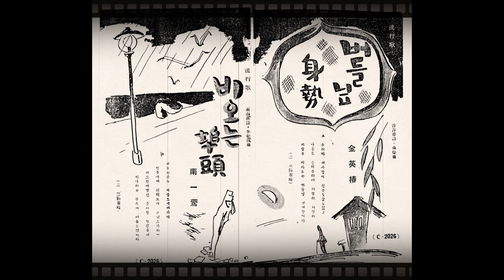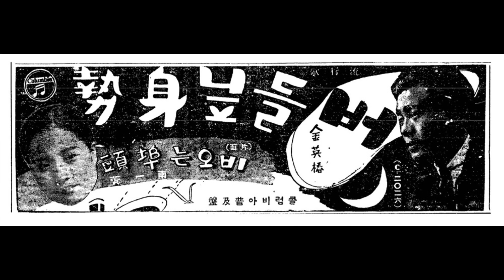비오는 부두 1940 남일연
SP 버들닢身勢 /비오는埠頭 1940 콜럼비아레코드 C-2026

비오는부두 이밤도 새여가네
밤을새여 취해보자 그님도가리니
하로밤에 맺인 풋사랑 믿질못해
비나리는 부두에 서름도많어라

등대불빛도 눈물에 서리였다
술마시어 취해보자 이밤도가리니
정을주고 받은 서름은 엉켜가고
님을실은 뱃머리 닻줄만 풀린다

가지마소 부뜰어도 한사코가리니
피눈물에 서린 서름을 참지못해
달빛어린 선창에 이 밤을 발킨다

南海林 작시/李龍俊 작곡/奧山貞吉 편곡

定價 一枚 金 一圓 二十錢